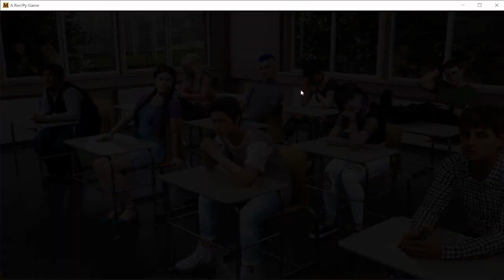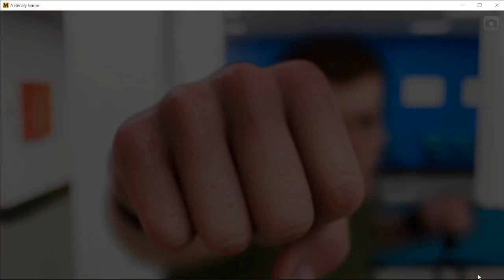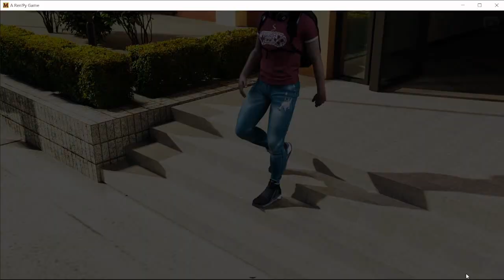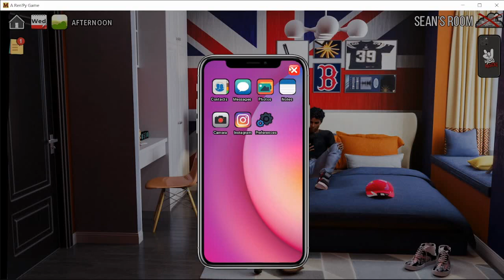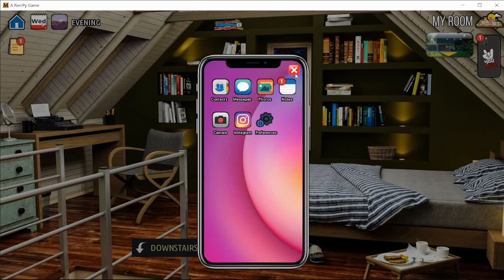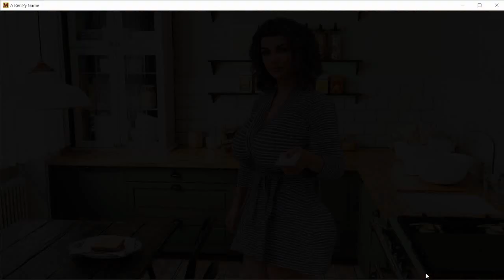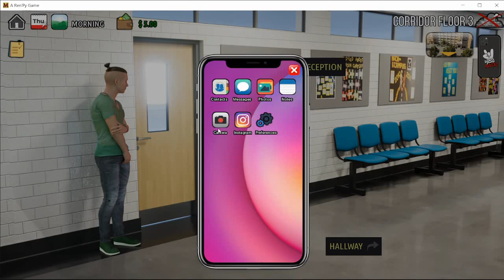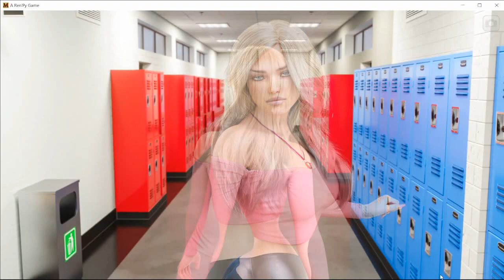MILFs of Sunville Part 2 Full Game Walkthrough Review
visualnovel story line
MILFs of Sunville is an adult game about a young guy forced to leave his luxurious life in a big city behind and return to a college in a small town of Sunville. This is a VN, filled with beautiful girls, romance, moral choices mixed with quality graphics and hot close-up animations.

➡️GREAT CHANCES TO EARN SOME REWARDS!

You can get the game from steampowered
Title is MILFs of Sunville